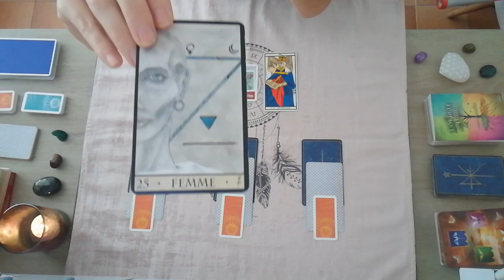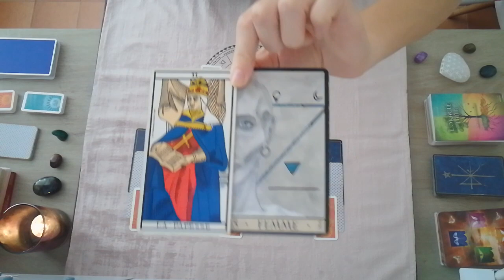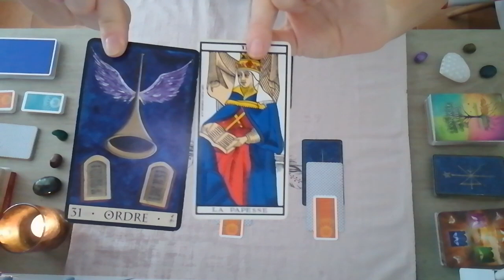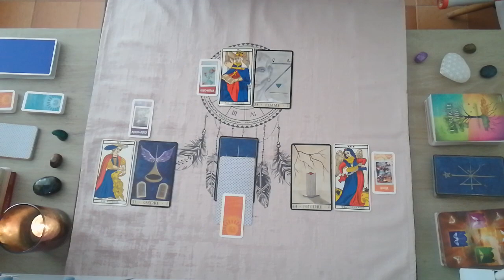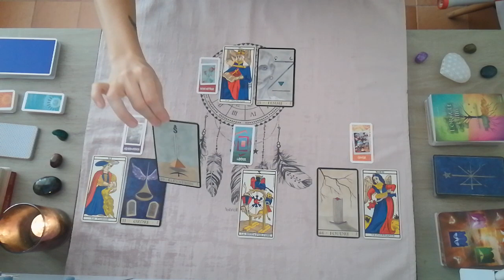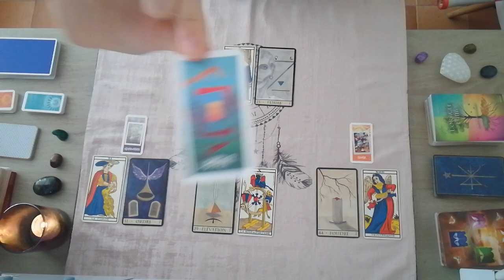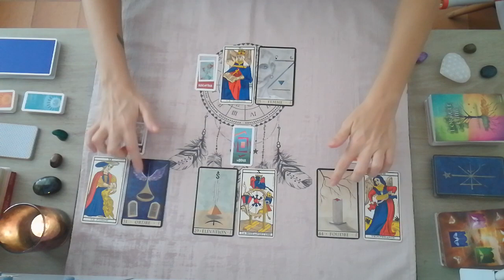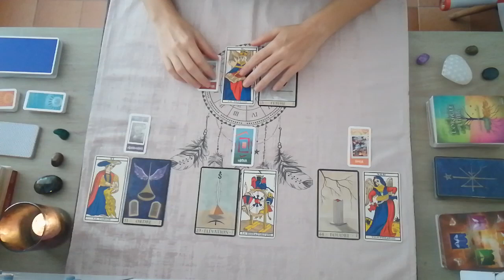Tirage de la pyramide - intemporel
Si vous avez été attiré par ce tirage, c'est qu'il a certainement un message pour vous.